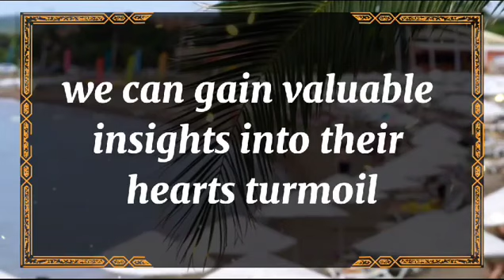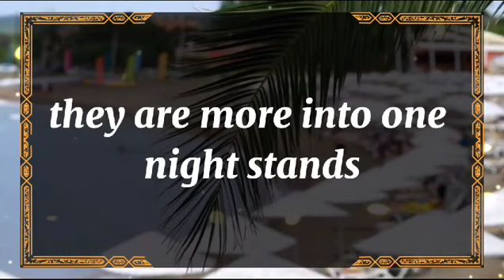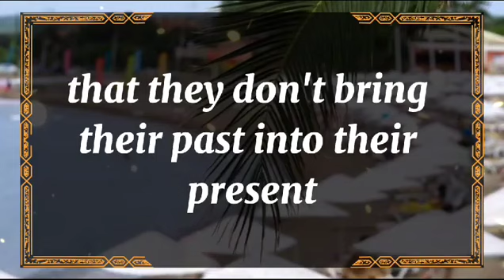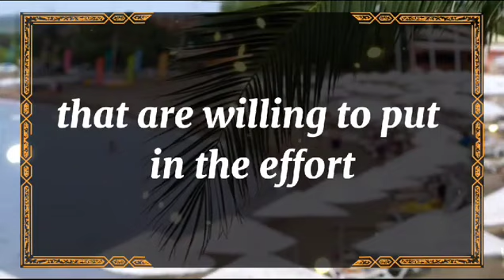💘 DM to DF today💘Hey, Tell me if this is true about you? 💫 twin flame universe🌈